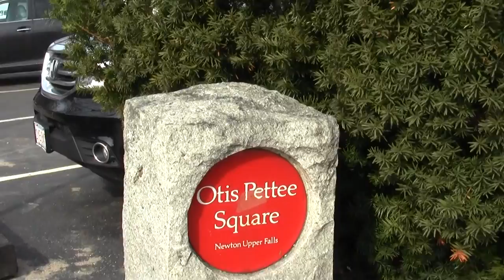Bay Colony Railroad Newton MA Upper Falls Greenway Part 3.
This completes the exploration of the Upper Falls Greenway section of the railroad.